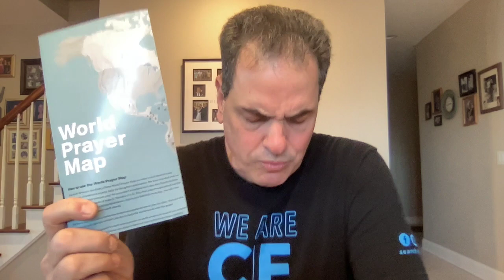Pastor Tom's 4.15.23 prayer time and update